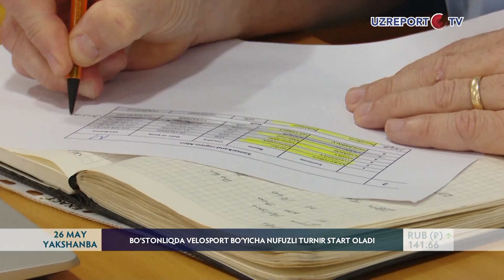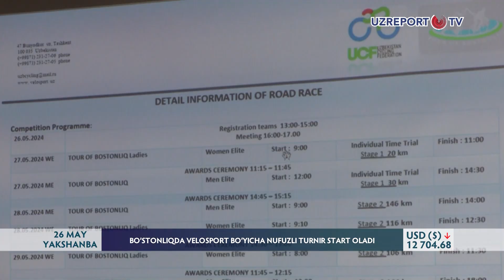Bo‘stonliqda velosport bo‘yicha nufuzli turnir start oladi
Toshkentda viloyati Bo‘stonliq tumanida an‘anaviy o‘tkazib kelinadigan Velosportning shosse yo‘nalishi bo‘yicha “Bo‘stonliq tur” hamda Chorvoq Kriteruim gran pri” musobaqalari yana start olmoqda. 27-maydan 31 mayga qadar davom etadigan turnirda erkaklar va ayollar jamoalari o‘zaro g‘oliblik uchun kurash olib boradi. Musobaqadan avval esa, jamoalar, turnir tashkilotchilari, UCI komissarlari hamda O‘zbekiston velosport federatsiyasi rahbariyati ishtirokida kichik anjuman tashkil qilinib, unda ro‘yhatdan o‘tish jarayonlari, poyga haritasi va tashkiliy jihatlar bo‘yicha tushuntirish berildi